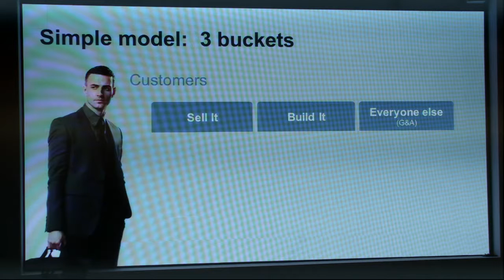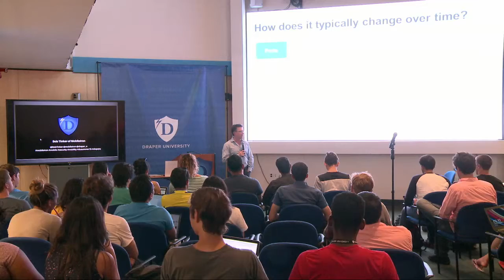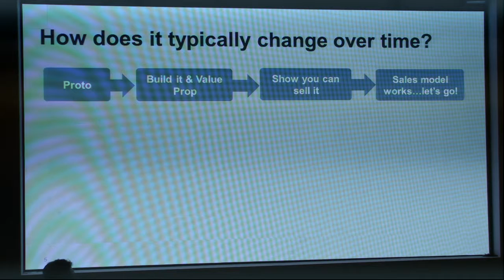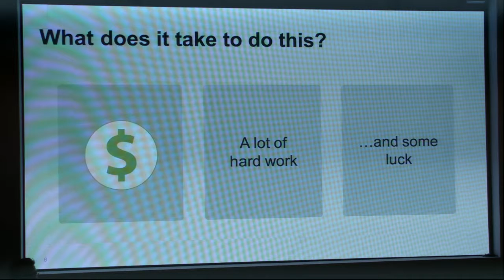This is the Stuff I Wish Someone Told Me about Scaling a Business | MobileIron CEO Bob Tinker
Before MobileIron, Bob Tinker led the Business Development team for Cisco's wireless business units, a combined $1B business. As a member of the executive staff, he was responsible for driving long term revenue growth and expanding Cisco's wireless initiatives to laptops and smartphones. Before Cisco, Bob was the first business executive at enterprise wireless pioneer Airespace, where he was Vice President of Business Development. Cisco acquired Airespace in 2005. Bob's previous roles include Director of Marketing at Vertical Networks and Vice President at NationsBank, with oversight of IT, sales, product management, and operations.